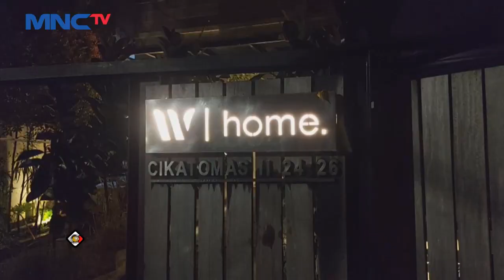Petugas Gabungan Gelar Razia Klub Malam di Jakarta Selatan - LIP 26/11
Saksikan info berita terkini di:
Lintas iNews Pagi: Senin – Sabtu Pukul 04.20 WIB
Lintas iNews Siang: Senin – Jumat Pukul 11.30 WIB
Lintas iNews Malam: Senin – Sabtu 00.30 WIB
Lintas iNews: Setiap Hari 09.00 | 10.00 | 13.00 | 14.00 | 15.00